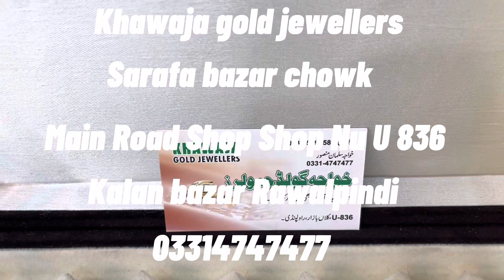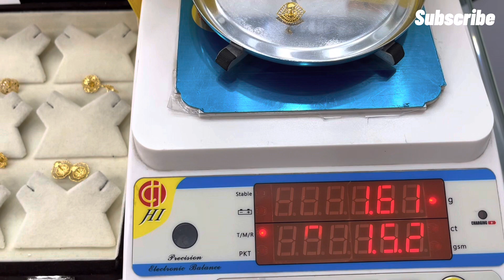Gold tops earrings designs 2023 | Gold tops designs with price | Khawaja jewellers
Gold tops earring designs 2023 | Gold tops designs with price | Khawaja jewellers

Gold jewellery now in everyone range so no need to worry just call or visit us today 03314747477 cashondelivery only city Rawalpindi Islamabad

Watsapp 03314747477